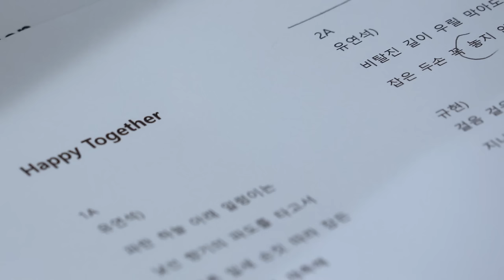[MV] Yoo Yeon Seok(유연석), Kyu Hyun(규현) _ Happy Together (Bro & Marble(브로 앤 마블) OST Part.3)